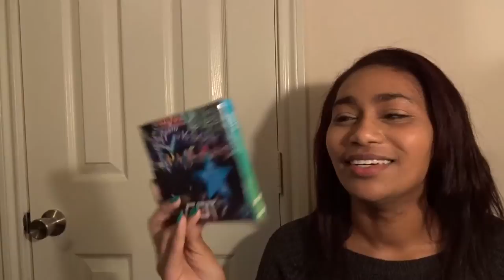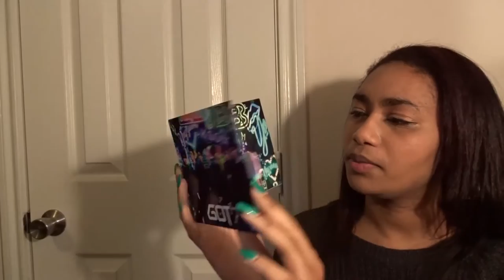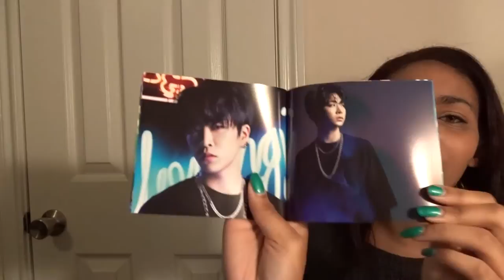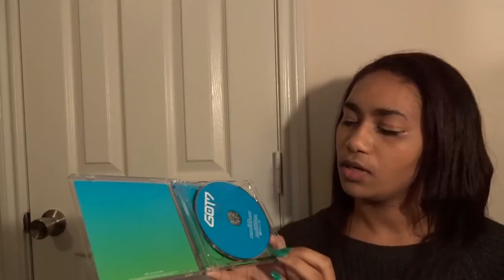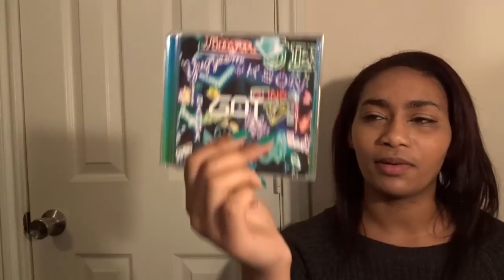GOT7 Hey Yah Unboxing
I got the album through @yugbug GO.
All Member Signed B.A.P NOIR (reg. version) Group Order. $30 includes US shipping.